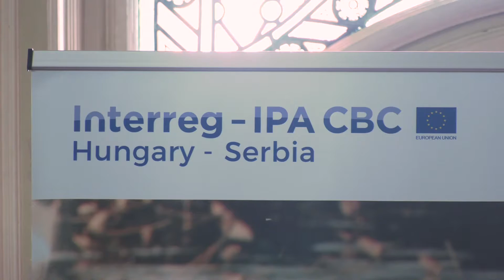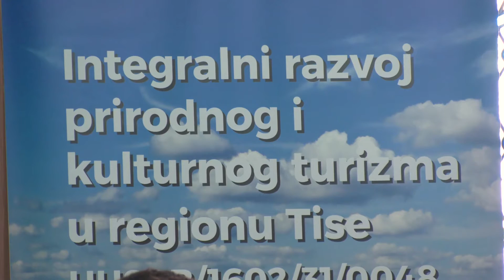U Baroknoj Sali gradske kuće otvorena je radionica IDENTIS projekta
U Baroknoj Sali gradske kuće otvorena je radionica IDENTIS projekta. Čiji su nosioci Turistička organizacija Vojvodine I mađarska županija Čongrad.